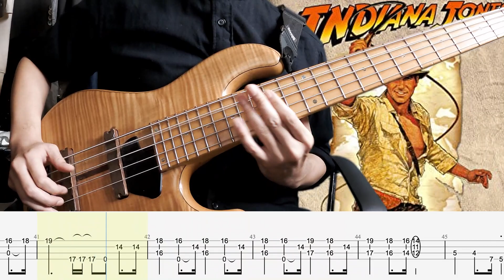【IndianaJones / Raiders March / John Williams / BassSolo&TAB】インディジョーンズ メインテーマ ソロベース 難易度★★★★☆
今回は映画インディジョーンズから「レイダースマーチ」をソロベースでチャレンジ！
5弦で弾いてますが4弦大丈夫ですb

2016年には自身のユニットMyKeysでキングレコードよりCD発売。